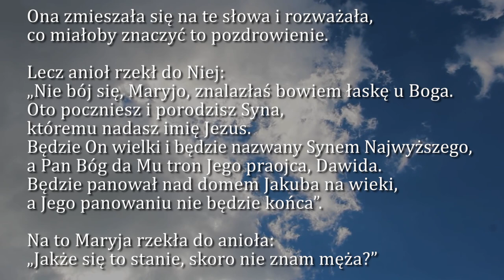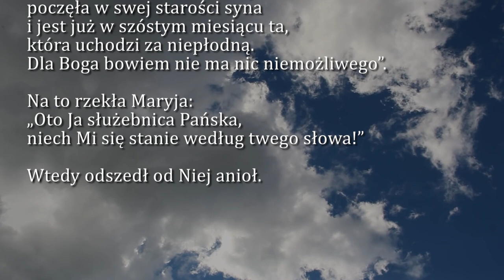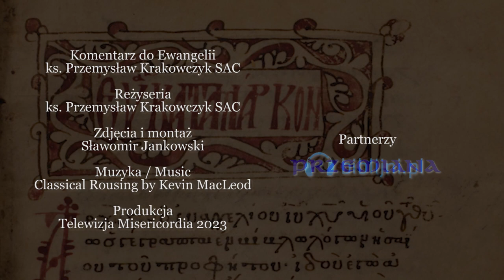Dobra Nowina na dziś | 7 października - Wspomnienie NMP Różańcowej